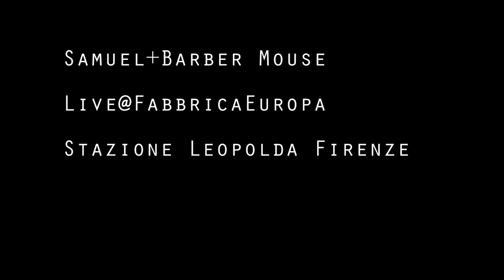Samuel BarberMouse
Samuel Romano vox-giut
Fabrizio Rat prepared piano
Stefano Risso bass
Mattia Barbieri drums

Live@FabbricaEuropa Firenze
Stazione Leopolda

Grazie a Toni per tutto e anche per le riprese, a Pier per i suoni, a Maurizio e Alice per la fantastica ospitalità.